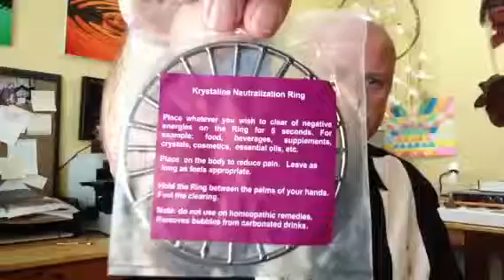Neutralization ring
How does this thing work